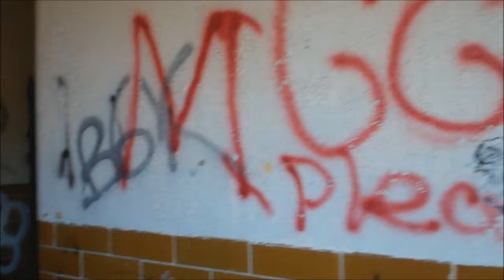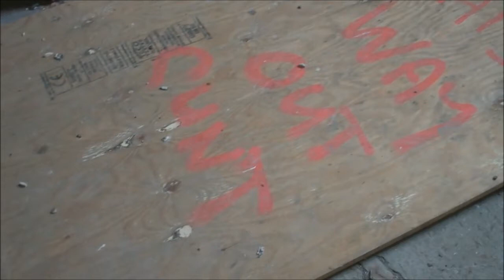Rauceby Mental Asylum....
,trailer for the low budget film the lucifer effect that was mainly filmed here, i dont know when or if the film is coming out though.
Rauceby Hospital, originally called Kesteven County Asylum, is a now-defunct mental institution in the parish of Quarrington, Lincolnshire. Building work was commenced in 1897, the facility was completed and opened in 1902.[1] After changing hands and names several times the main hospital building was closed in 1998 and abandoned for several years. From 2004 parts of the site underwent redevelopment to convert it into private housing.